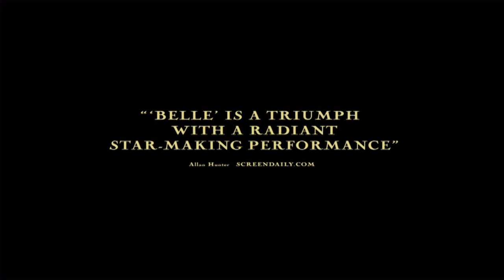Will Belle be an Oscar Contender? | BlackTree On TV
A  Blacktree is at all the hottest events on the planet (award shows, movie premieres and press junkets, fashion shows, etc.) and now BLACKTREE ON TV brings stars to YOU on Soul of the South! Watch Full episodes below, and tune in!